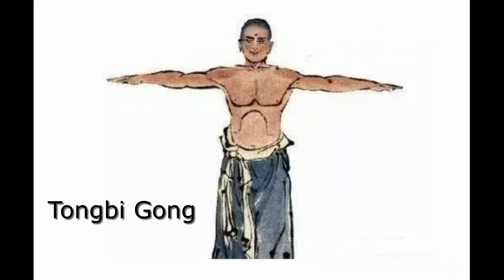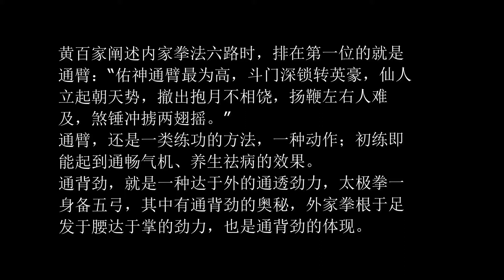QiGong Chinese Kungfu 气功 中国功夫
Tong Bei Jin is a kind of transparent strength that reaches the outside. Tai Chi has five bows in one body. Among them, there is the secret of Tong Bei Jin. The foreign boxing is rooted in the strength of the foot from the waist to the palm, and it is also through the back.
This exercise can strengthen the five internal organs. Can increase willpower and endurance. IF YOU ARE  office workers who have been online for a long time, arm strength can reduce the fatigue of the shoulders, neck and back, and try to avoid the occurrence of such diseases.

Long-term adherence to arm strength can further open up the body's potential; it can dredge the back meridians, especially the kidney meridian,